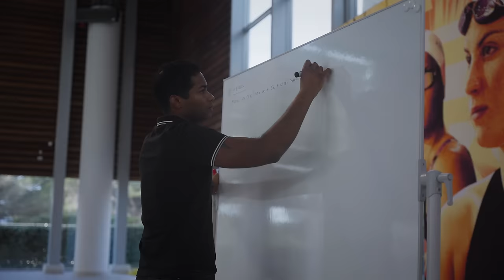BRILLONS À PARIS : SAISON 2 - ÉPISODE 1 PRÉPARATION HIVERNALE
BRILLONS À PARIS : PRÉPARATION HIVERNALE

Vivez de l’intérieur la préparation 2024 de nos membres de l’Équipe de France

Production : Fédération Française de Triathlon - ZAKLOK Production
Images et montage : Nicolas ACLOQUE
Images additionnelles : Dorian ALHAUARI
Étalonnage : Romain GLAUDEL